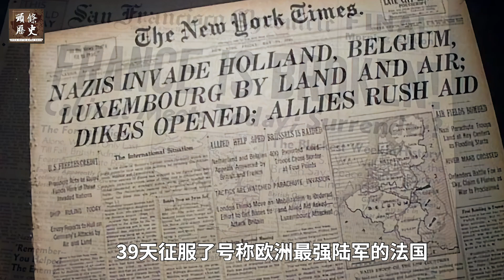【揭秘二战】德国闪电战横扫欧洲，为何扫不动苏联？读完《孙子兵法》就知道德国犯了兵家大忌！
德军的闪电战术常被称为二战期间最厉害的神兵利器，而德军在苏德战争前期也确实进行的非常顺利，但为什么最后却没能快速拿下苏联，反而深深地陷苏德入战争的泥潭，最后输掉了战争？